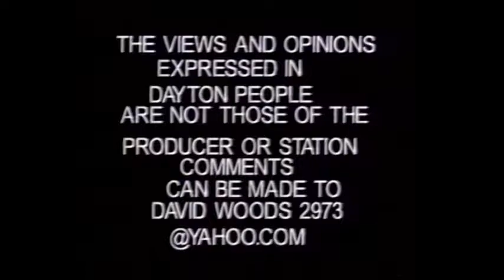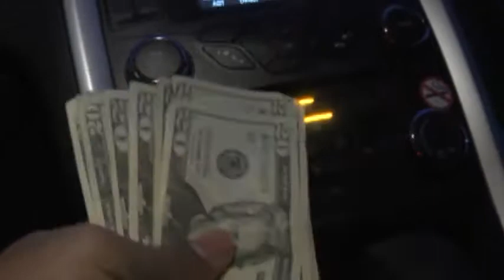DaytonPeople105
David Woods Sr. And David Woods Jr. - Made This Video